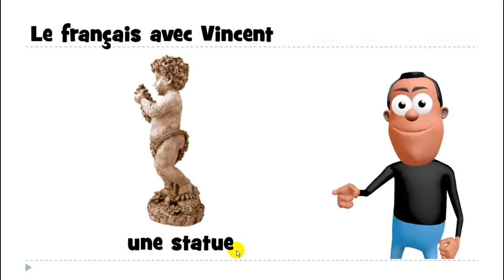Ndinodzidza Furenchi # 1 mot # une statue